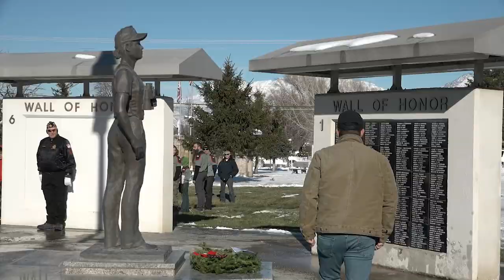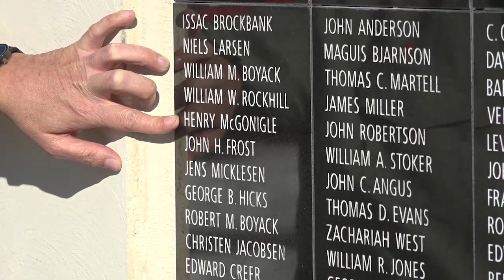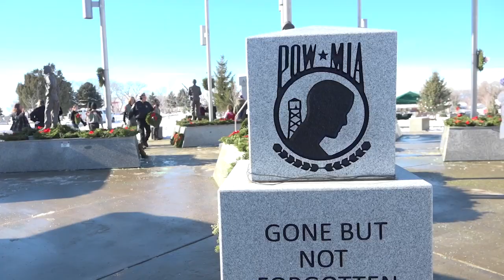2021 Video A Day 342